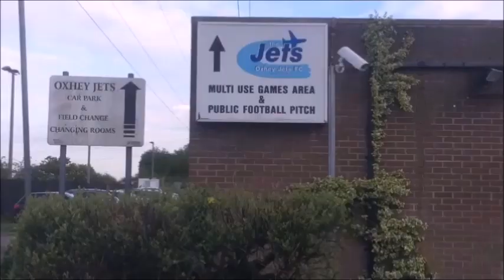Leighton Town v Oxhey Jets FC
Jets travel to Bedfordshire to take on Leighton Town. A win or maybe a point if results go our way could see us go top of the table.